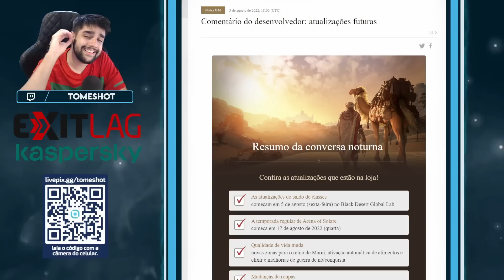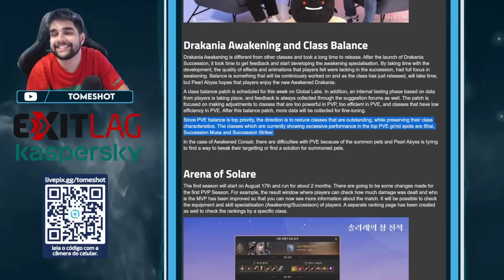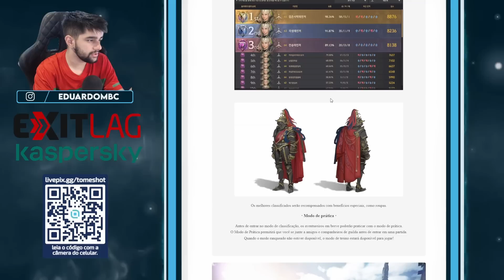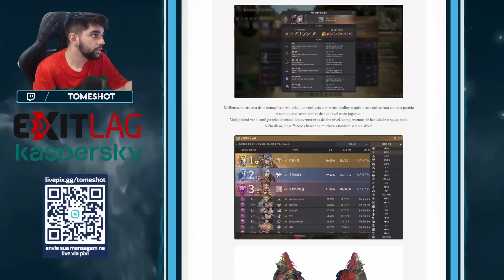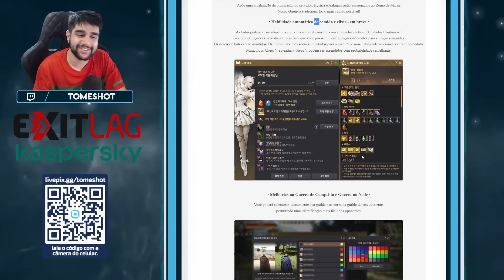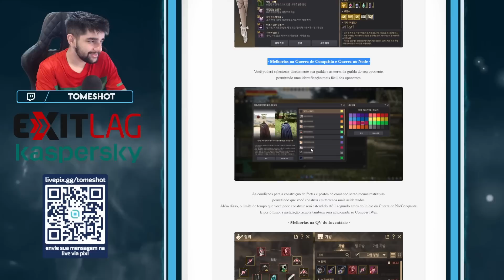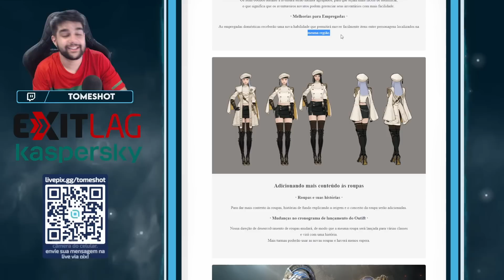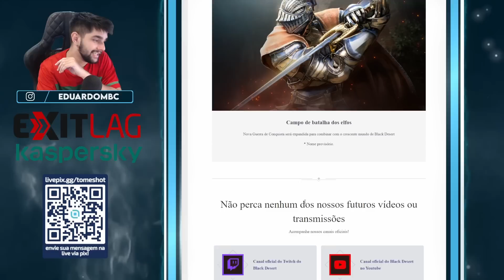ARENA RANQUEADA ANUNCIADA, BALANCEAMENTO, NOVO MODO DE GUERRA E MAIS! - BLACK DESERT ‹ Tome Shot ›